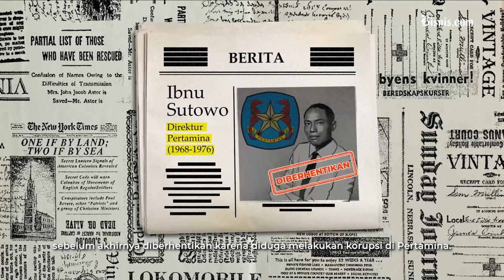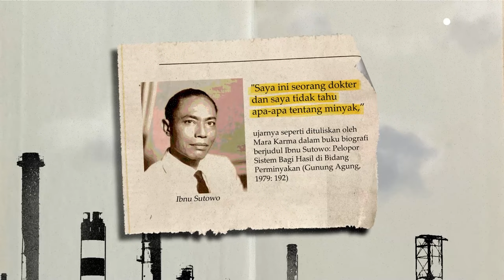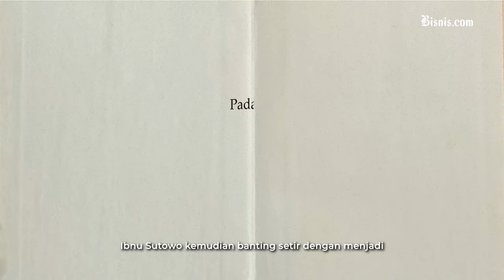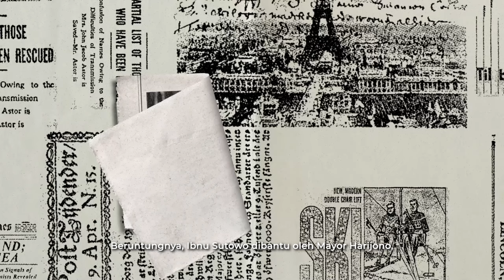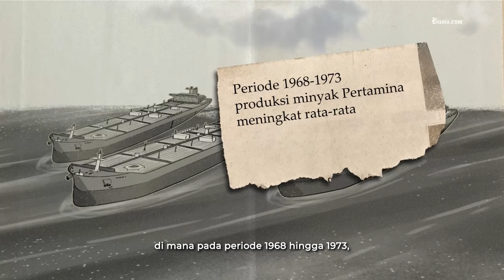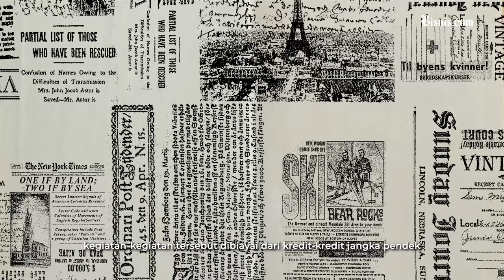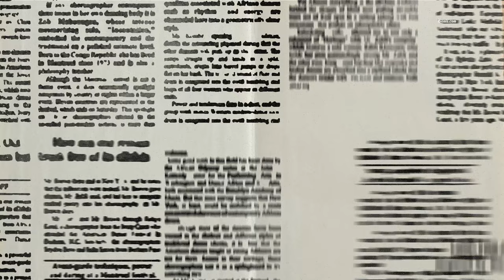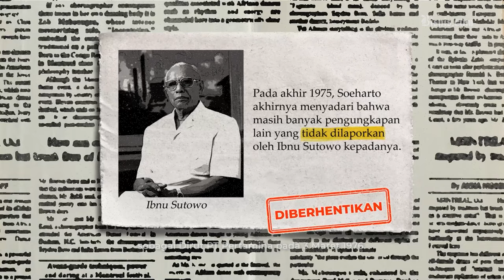Ibnu Sutowo, Kolonel TNI dan Bos Pertamina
Sejarah Pertamina tak bisa lepas dari Ibnu Sutowo. Bermula ketika ia ditugaskan A.H. Nasution untuk memimpin perusahaan minyak, hingga digerogoti korupsi yang menandai kejatuhan Ibnu Sutowo mengelola Pertamina.